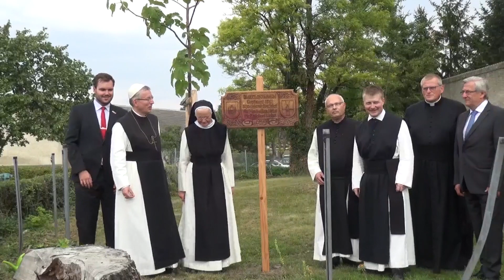800 Jahre Mönchhof 10 9 2017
Abt Maximilian Heim (Abt des Stiftes Heiligenkreuz) feierte am Sonntag, 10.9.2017 mit Pfarrer P. Michael Weiss, sowie  Martin Leitner (Direktor Priesterseminar Leopoldinum) und vielen Gläubigen das Pontifikalamt anlässlich 800 Jahre Mönchhof. Die Pfarre Mönchhof ist eine der 21 Pfarren, die vom Stift Heiligenkreuz betreut werden.

Videoproduktion: Elisabeth Fürst